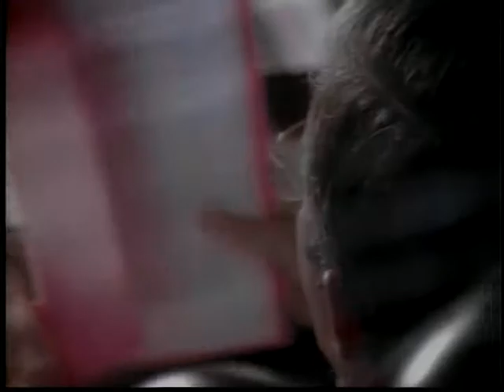Community Connection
In this episosde of Community Connection, Gloria Enloe interviews John Dougan about the Missouri State Archives.  Learn more about the services the Archives offers, including help with genealogy, classroom visits, and a look at interesting historical documents.  In the second segment, Enloe interviews Carmalee Hall and Theresa Verslues about a childhood expert giving a talk in Jefferson City.